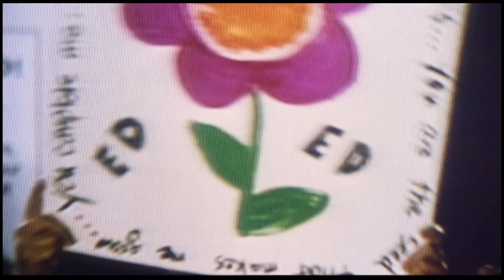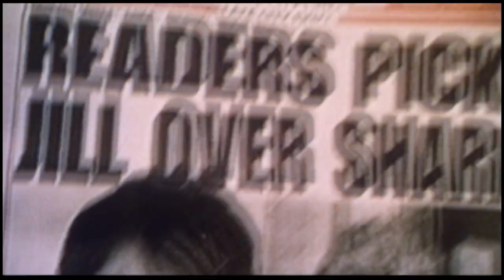EDtv (1999) ORIGINAL TRAILER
Directed by Ron Howard. With Matthew McConaughey, Jenna Elfman and Geoffrey Blake.
ED TV Blu-ray
ED TV DVD

AKA:
Ed TV
Edo televizija
EDtv
Edtv
EDtv - Immer auf Sendung
En direct sur Ed TV
Ед телевизията
Ед із телевізора
Эд из телевизора
エドtv
艾德私人頻道